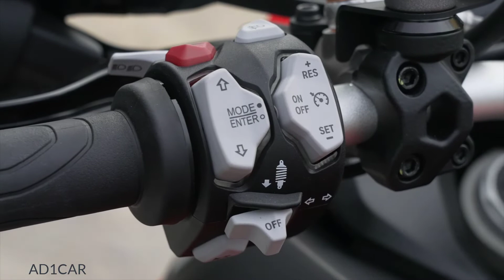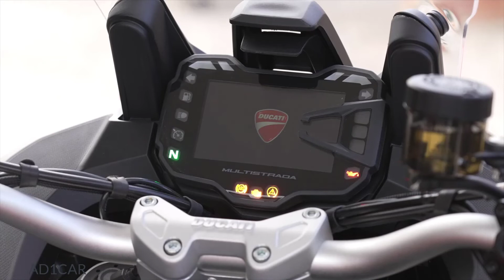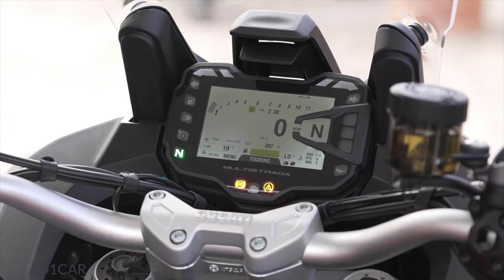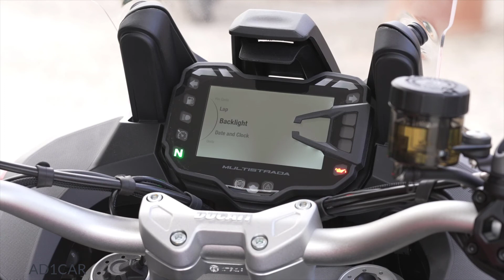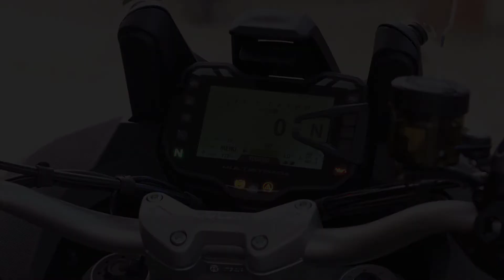2022 Ducati Multistrada V2 S (Design Details) Mid-size adventure touring Bike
The great rebranding at Ducati continues with the Ducati Multistrada 950 getting updated and morphed into the 2022 Ducati Multistrada V2. The ergonomics and motor of the mid-sized adventure-touring motorcycle have received attention from Bologna engineers, so let’s go over the changes.

    There are two versions of the 2022 Ducati Multistrada V2. As before, there’s a standard version, on with an “S” model that includes extras such as semi-active electronic suspension, a quickshifter, TFT dash, cruise control, and corner-aware LED headlights.

    The new Multistrada V2 is 11 pounds lighter than its predecessor. Four of those pounds are cut from the Testastretta 11° powerplant, with another 3.7 pounds lost due to new wheels sourced from the Multistrada V4. A new eight-disc hydraulic clutch makes up most of the motor’s weight savings—3.3 pounds of it—with the clutch cover, gearbox drum, and connecting rods contributing the rest of the loss. The new gearbox drum also makes shifting smoother, according to Ducati. Also, mirrors from the Multistrada V4 look great and save a bit of weight.

    The seat height has been dropped to 32.7 inches. Additionally, the front of the new, flatter seat is narrower to make it easier to reach the ground. An accessory high seat raises the seat height to 33.5 inches for the long-legged crowd, while the accessory low seat drops the seat height to 31.9 inches. For the shortest-inseamed riders, a low suspension kit lowers everything another 0.8 inches.

    The 2022 Ducati Multistrada V2’s footpegs have been appropriated from the Multistrada V4. The pegs are 0.4 inches lower for improved long-distance comfort.

    Even the standard Multistrada V2 gets an impressive electronics package. Both Multistrada V2s get four customizable rider modes, cornering-aware ABS, hill-hold control, and the new Ducati Brake Light system. The DBL flashes the rear brake light during hard braking. The standard V2 has an LCD dash, rather than the V2 S’s TFT display.

    Although Ducati calls the new Multistrada a V2, its spec sheet describes the motor as an L-twin. We’re guessing there might have been some heated discussions about that.

    If you spring for the V2 S, you get the chance to add on the Travel trim. That’s a package that includes side bags, heated grips, and a centerstand.

    Both the standard Multistrada V2 and the S are available in Ducati Red. Street Grey is reserved exclusively for the S version.

    We’re expecting to see both versions of the 2022 Ducati Multistrada V2 in dealerships by December. The standard Multistrada V2 will have a price tag of $15,295, and you’ll pay a $2600 premium for the S model.

2022 Ducati Multistrada V2 (and V2 S) Specs

ENGINE
    Type: Testastretta 11° V-twin
    Displacement: 937cc
    Bore x stroke: 94 x 67.5mm
    Maximum power: 113 horsepower @ 9000 rpm
    Maximum torque: 71 ft-lbs @ 7750 rpm
    Fuel delivery: Ride-by-wire Bosch EFI w/ two 53mm throttle bodies
    Transmission: 6-speed (V2 S: w/ quickshifter)
    Clutch: Hydraulically actuated assist-and-slip

CHASSIS
    Frame: Tubular steel trellis
    Front suspension; travel: Fully adjustable 48mm inverted fork; 6.7 inches (V2 S: Fully electronically adjustable semi-active 48mm fork; 6.7 inches)
    Rear suspension; travel: Fully adjustable shock w/ remote spring-preload adjustment; 6.7 inches (V2 S: Fully electronically adjustable semi-active shock w/ remote spring-preload adjustment); 6.7 inches
    Wheels: Tubeless wire-spoke aluminum alloy
    Front wheel: 3.0 x 19
    Rear wheel: 4.5 x 17
    Tires: Pirelli Scorpion Trail II
    Front tire: 120/70 x 19
    Rear tire: 170/60 x 17
    Front brake: 320mm discs w/ radially mounted semi-floating Brembo monoblock 4-piston calipers w/ radial master cylinder
    Rear brake: 265mm disc w/ floating Brembo 2-piston caliper
    ABS: Cornering aware

    Wheelbase: 62.8 inches
    Rake: 25 degrees
    Trail: 4.2 inches
    Seat height: 32.7 inches
    Fuel capacity: 5.3 gallons
    Estimated fuel consumption: 44 mpg
    Curb weight: 489 pounds (V2 S: 496 pounds)
    Colors: Ducati Red; Street Grey (V2 S only; +$300)